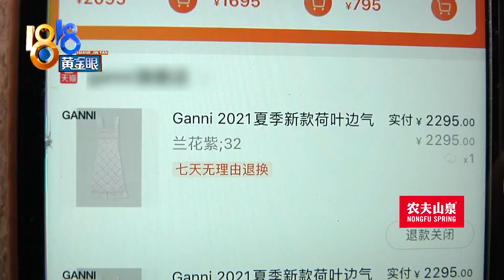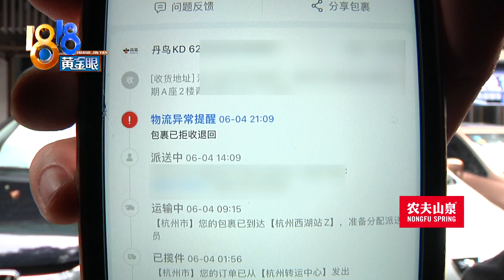【1818黄金眼】衣服脏了难退货，包裹没有外包装？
【衣服赃了难退货 包裹没有外包装？】王女士在网上买了一件连衣裙，两千多块钱。 看到货后她想要退掉，结果卖家收到包裹后，说是包装破损，衣服脏了，退不了。王女士说，她看了卖家发来的图片，快递公司并没有按照她的要求来包装。

新闻标签：